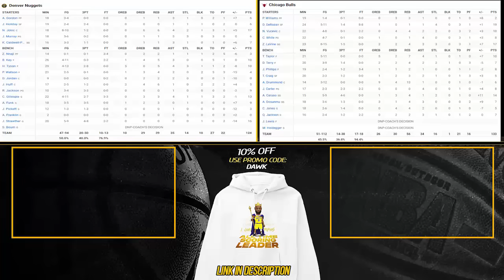Denver Nuggets vs Chicago Bulls Full Game Highlights | October 12, 2023 | FreeDawkins